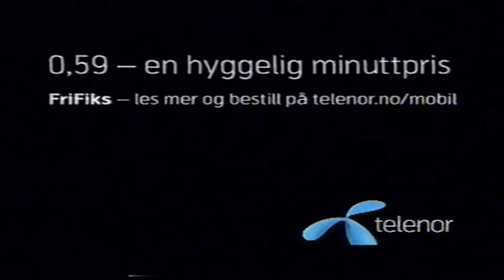Reklamepause, programinfo og "9 av 10 nordmenn" på TV 2 (våren 2007)